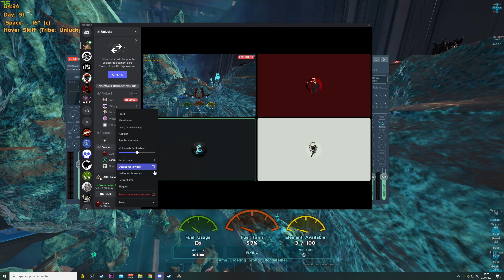MegaTribe Start Genesis 2 #5 TEK STRYDER LITERALY BROKEN | UNLUCKY | Ark Official PvP 🍭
Ark Survival Evolved Pvp only official :)

Come to my twitch for get answer to your question  and get tips pvp